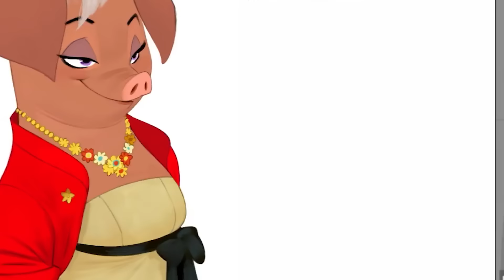ZOOTOPIA 2: ¡TODO LO QUE SABEMOS!